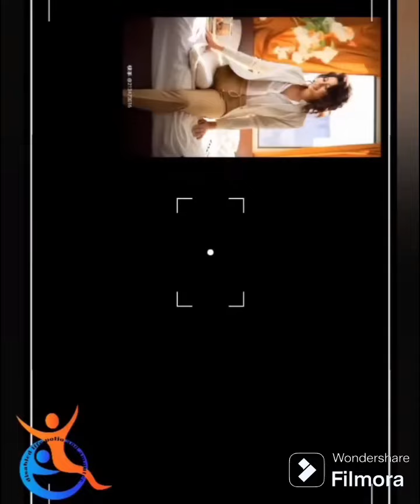Today's routine for an amputee woman, the challenge of disability with an artificial leg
The beautiful amputee woman challenges disability with an artificial leg